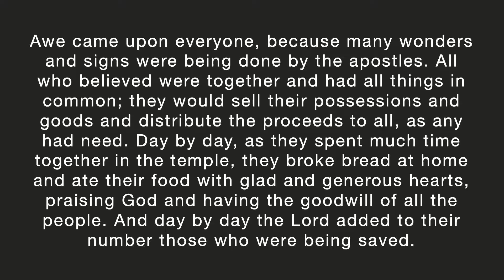The Good Life - Cultivating Compassion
We kicked off our new worship series "The Good Life: Living into Generosity," by hearing Barbara Canter share how compassion plays a role in her generosity at White Rock UMC, and beyond. Mitchell built off Barbara's words using the story of Acts 2:43-47 as an example of generosity being a lifestyle, and something the early church committed to as a community.
Mitchell offers both a thought experiment, and an opportunity to both receive and offer generosity.

If you are in a tough spot and need help, or if you are in the position to offer help to somebody.